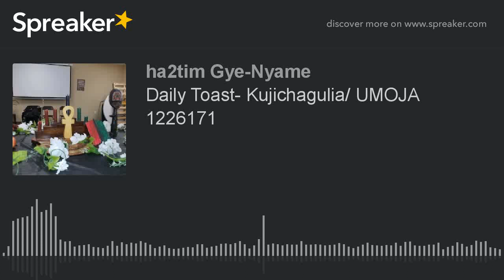Daily Toast- Kujichagulia/ UMOJA 1226171